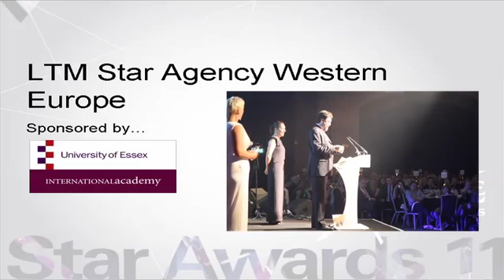Language Travel Magazine - Star Awards 2011